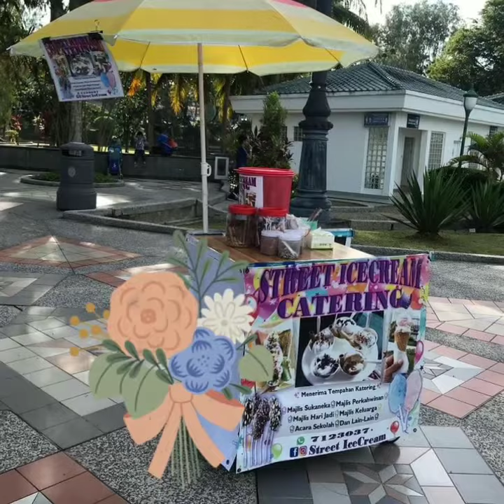streeticecream JP Family Day TUDB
Street IceCream
Di Jerudong Park
Family Day TUDB